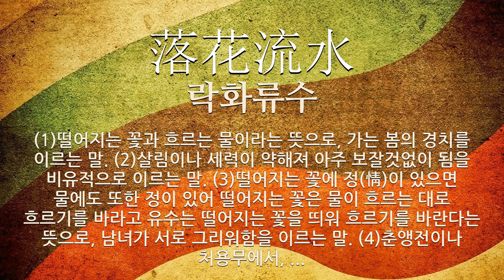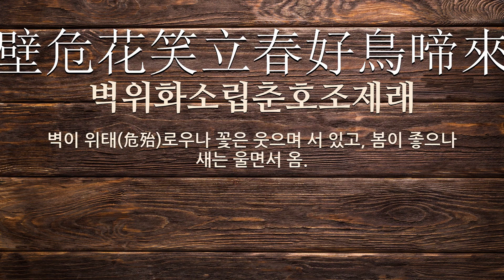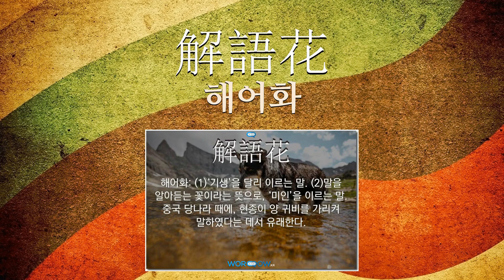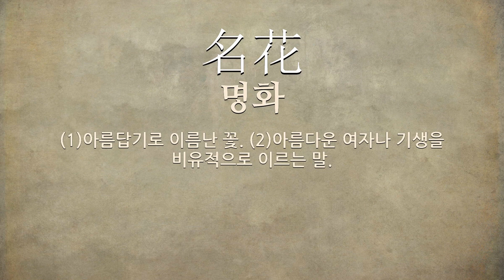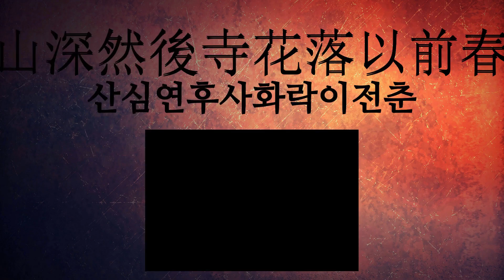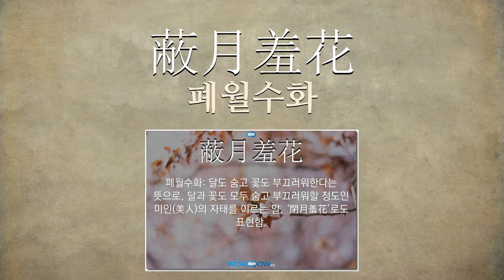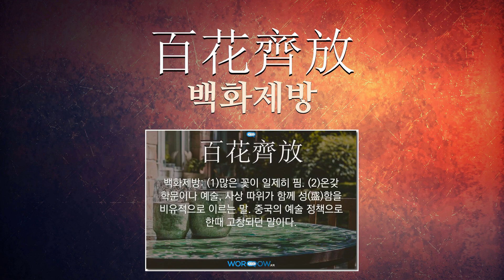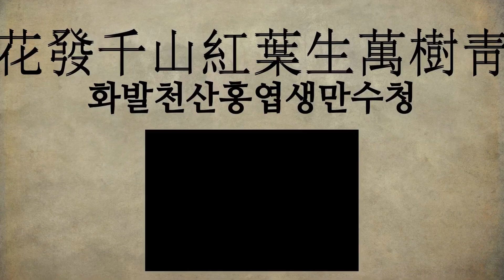花(꽃 화)에 관한 한자어/사자성어 82개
花(꽃 화: 꽃, 꽃이 피다, 꽃답다, 무늬, 흐려지다)에 관한 한자어 및 사자성어를 자세하게 풀이해 드립니다.

[花(꽃 화)에 관한 한자/한자어/사자성어 목록: 82개]
1) 探花好色(탐화호색): 여색을 지나치게 좋아하고 밝힘.
2) 花鳥使(화조사): 남녀 사이의 애정에 관계되는 일을 심부름하여 주는 사람.
3) 花笑聲未聽鳥啼淚難看(화소성미청조제루난간): 꽃은 웃으나 소리는 들리지 않고, 새는 우나 눈물은 보기가 어려움.
4) 滿庭桃花(만정도화): 뜰에 가득한 복숭아꽃.
5) 落花流水(락화류수): (1)떨어지는 꽃과 흐르는 물이라는 뜻으로, 가는 봄의 경치를 이르는 말. (2)살림이나 세력이 약해져 아주 보잘것없이 됨을 비유적으로 이르는 말. (3)떨어지는 꽃에 정(情)이 있으면 물에도 또한 정이 있어 떨어지는 꽃은 물이 흐르는 대로 흐르기를 바라고 유수는 떨어지는 꽃을 띄워 흐르기를 바란다는 뜻으로, 남녀가 서로 그리워함을 이르는 말. (4)춘앵전이나 처용무에서, 두 팔을 좌우로 한 번씩 뿌리는 춤사위. (5)1929년에 발매한 우리나라 최초의 창작 가요. 김서정(金曙汀)이 작사ㆍ작곡하고, 이정숙(李貞淑)이 노래하였다. 1927년에 만들어진 동명의 무성 영화의 주제가이다. (6)‘낙화유수’의 북한어.
6) 洛花狼藉(낙화낭자): 떨어진 꽃잎이 흩어져 어지럽다는 뜻으로, 사물(事物)이 뒤섞여 흩어져 있는 모양(模樣).
7) 探花蜂蝶(탐화봉접): 꽃을 찾아다니는 벌과 나비라는 뜻으로, 사랑하는 여자를 그리워하여 찾아가는 남자를 비유적으로 이르는 말.
8) 花婚式(화혼식): 결혼(結婚) 7주년(周年ㆍ週年).
9) 百花草葉(백화초엽): 온갖 꽃과 풀잎.
10) 借花獻佛(차화헌불): 꽃을 빌려 부처에 바친다는 뜻으로, 남의 물건으로 자신의 이득을 꾀한다는 의미.
11) 花爛春盛(화란춘성): 꽃이 만발(滿發)한 한창 때의 봄.
12) 錦上添花(금상첨화): 비단 위에 꽃을 더한다는 뜻으로, 좋은 일 위에 또 좋은 일이 더하여짐을 비유적으로 이르는 말. 왕안석의 글에서 유래한다.
13) 木石草花(목석초화): 나무ㆍ돌ㆍ풀ㆍ꽃이라는 뜻으로, ‘자연’을 이르는 말.
14) 壁危花笑立春好鳥啼來(벽위화소립춘호조제래): 벽이 위태(危殆)로우나 꽃은 웃으며 서 있고, 봄이 좋으나 새는 울면서 옴.
15) 花柳東風(화류동풍): 꽃과 버들과 봄바람을 아울러 이르는 말.
16) 柳綠花紅(류록화홍): (1)초록빛 버들잎과 붉은 꽃이라는 뜻으로, 봄의 자연 경치를 이르는 말. (2)‘유록화홍’의 북한어.
17) 白髮悲花落靑雲羨鳥飛(백발비화락청운선조비): 늙은이는 꽃이 떨어짐을 슬퍼하고, 관리(官吏)는 새가 날음을 부러워함. 즉 높은 관직에 오르고자 함.
18) 花信風(화신풍): (1)소한(小寒)에서 곡우(穀雨)까지 이십사후(二十四候) 사이에, 닷새마다 새로운 꽃이 피는 것을 알려 주는 봄바람. (2)꽃이 피려고 함을 알리는 바람이라는 뜻으로, 꽃이 필 무렵에 부는 바람을 이르는 말.
19) 百花爛漫(백화난만): 온갖 꽃이 활짝 펴 아름답고 흐드러짐.
20) 春來梨花白夏至樹葉靑(춘래이화백하지수엽청): 봄이 오니 배꽃은 희게 피고, 여름이 이르니 나뭇잎이 푸르름.
21) 花落憐不掃月明愛無眠(화락연불소월명애무면): 꽃이 떨어지니 가엾어 쓸지를 못하고, 달이 밝으니 사랑스러워 잠을 못 이룸.
22) 鐵樹開花(철수개화): 아무리 기다려도 소용(所用)없음을 비유(比喩)해 이르는 말.
23) 鳥逐花間蹀鷄爭草中蟲(조축화간접계쟁초중충): 새는 꽃 사이의 나비를 쫓고, 닭은 풀가운데의 벌레와 다툼.
24) 路柳墻花(노류장화): 길가의 버드나무와 담장의 꽃이라는 뜻으로, 누구라도 꺾을 수 있는 버드나무나 꽃 같은 창부(娼婦)를 의미.
25) 解語花(해어화): (1)‘기생’을 달리 이르는 말. (2)말을 알아듣는 꽃이라는 뜻으로, ‘미인’을 이르는 말. 중국 당나라 때에, 현종이 양 귀비를 가리켜 말하였다는 데서 유래한다.
26) 先花後果(선화후과): 먼저 꽃이 피고 나중에 열매가 맺힌다는 뜻으로, 먼저 딸을 낳고 나중에 아들을 낳음을 이르는 말.
27) 花樣不同(화양부동): (1) 무늬가 같지 않음 (2) 문장(文章)이 남과 같지 않음.
28) 枯木生花(고목생화): (1)말라 죽은 나무에서 꽃이 핀다는 뜻으로, 곤궁한 처지에 빠졌던 사람이 행운을 만나서 잘됨을 비유적으로 이르는 말. (2)말라 죽은 나무에서 꽃이 핀다는 뜻으로, 늘그막에 아기를 낳거나 대가 끊길 지경에 대를 이을 아들을 낳음을 이르는 말.
29) 閉月羞花(폐월수화)
30) 萬花芳草(만화방초)
31) 花發多風雨(화발다풍우)
32) 秋葉霜前落春花雨後紅(추엽상전락춘화우후홍)
33) 花田衝火(화전충화)
34) 名花(명화)
35) 花天月地(화천월지)
36) 山鳥下廳舍詹花落酒中(산조하청사첨화락주중)
37) 花紅柳錄(화홍유록)
38) 筆頭生花(필두생화)
39) 洞深花意懶山疊水聲幽(동심화의라산첩수성유)
40) 火樹銀花(화수은화)
41) 花中君子(화중군자)
42) 荷花鴛鴦(하화원앙)
43) 花草職居(화초직거)
44) 解語之花(해어지화)
45) 柳塘春水漫花塢夕陽遲(류당춘수만화오석양지)
46) 筆花(필화)
47) 花中王(화중왕)
48) 朝花月夕(조화월석)
49) 雪膚花容(설부화용)
50) 花雨東山(화우동산)
51) 桃花源(도화원)
52) 花街柳巷(화가유항)
53) 向陽花木(향양화목)
54) 山深然後寺花落以前春(산심연후사화락이전춘)
55) 皮匠花草(피장화초)
56) 春花秋月(춘화추월)
57) 蔽月羞花(폐월수화)
58) 花房作妾(화방작첩)
59) 花下曬褌(화하쇄곤)
60) 花中神仙(화중신선)
61) 花有重開日人無更少年(화유중개일인무갱소년)
62) 花間蝶舞(화간접무)
63) 羞花閉月(수화폐월)
64) 不言之花(불언지화)
65) 惜花愁夜雨病酒怨春鶯(석화수야우병주원춘앵)
66) 豊年花子(풍년화자)
67) 敗柳殘花(패류잔화)
68) 水月鏡花(수월경화)
69) 天長去無執花老蝶不來(천장거무집화로접불래)
70) 落花難上枝(낙화난상지)
71) 花容月態(화용월태)
72) 花紅黃蜂鬧草綠白馬嘶(화홍황봉료초록백마시)
73) 花鳥風月(화조풍월)
74) 百花齊放(백화제방)
75) 鏡花水月(경화수월)
76) 雲鬢花容(운빈화용)
77) 花根本艶(화근본염)
78) 瑞花(서화)
79) 花發千山紅葉生萬樹靑(화발천산홍엽생만수청)
80) 花無十日紅(화무십일홍)
81) 花朝月夕(화조월석): (1)꽃 피는 아침과 달 밝은 밤이라는 뜻으로, 경치가 좋은 시절을 이르는 말. (2)음력 2월 보름과 8월 보름.
82) 蓮花世界(연화세계): 아미타불이 살고 있는 정토(淨土)로, 괴로움이 없으며 지극히 안락하고 자유로운 세상. 인간 세계에서 서쪽으로 10만억 불토(佛土)를 지난 곳에 있다.